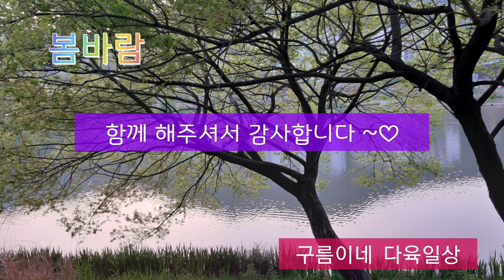봄바람 꽃바람 금낭화 사계국화 수레국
맛점하시고 오후에도 홧팅해요~~♡